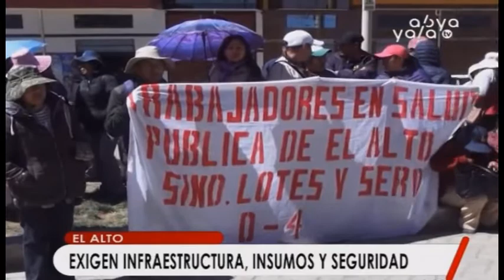Trabajadores en salud se declaran en emergencia y exigen infraestructura, insumos y seguridad